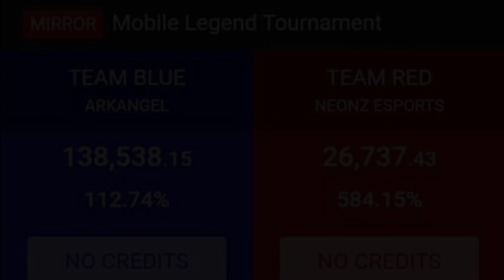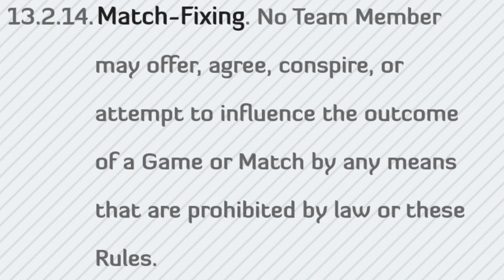🟧 BAKIT POSIBLENG MAB@N ANG ATING MGA PABORITONG PRO PLAYERS SA HINAHARAP! ARKANGEL BINENTA NGA BA?!